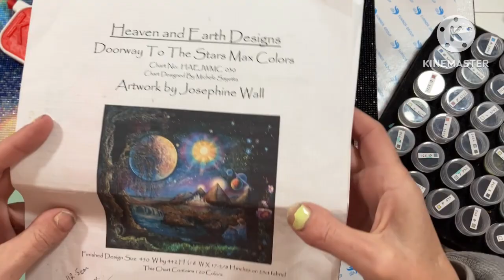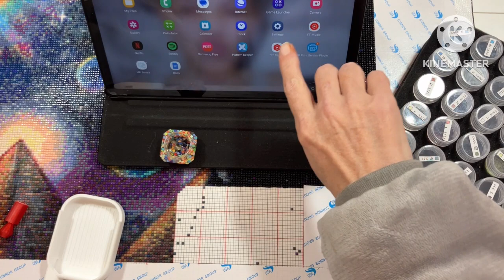HAED challenge day 37